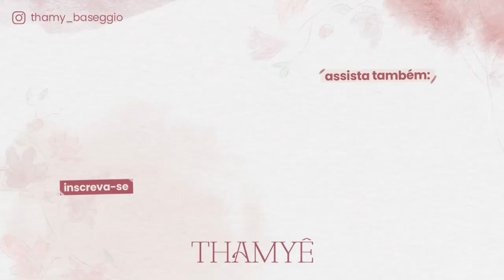VLOG: DECIDINDO O QUARTO DA CECÍLIA - Thamyê Baseggio